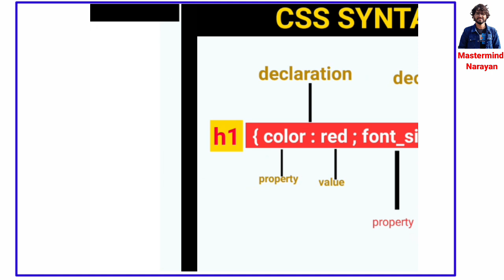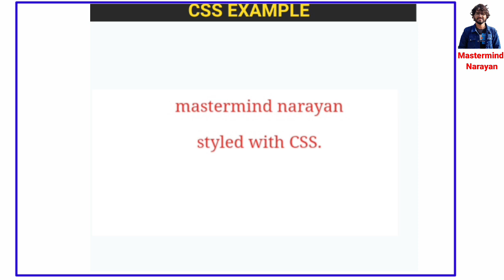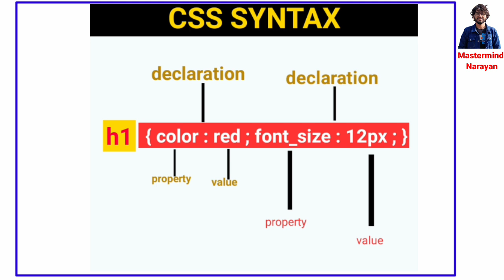w3school full tutorial in hindi / css full tutorial for website designing / css lesson 1